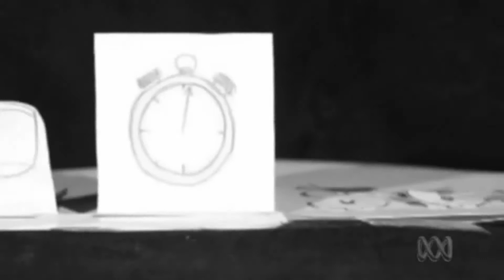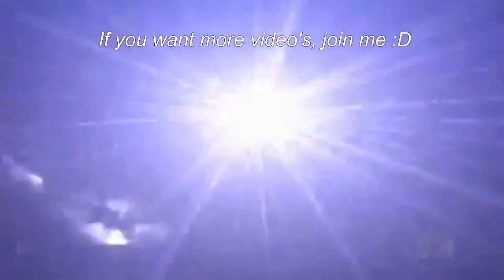Science: What is Nanotechnology ? | A better way to change our world [HD]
English:

Hello everyone, my eleventh video is on Nanotechnology. I give you an introduction about that subject. I'll try to fing a report on it as soOn as possible... Till then, enjoy, comment and join me ( if U want of course) ^^

Enjoy in science :)!

Copyright : This video comes from catalyst - ABC television .